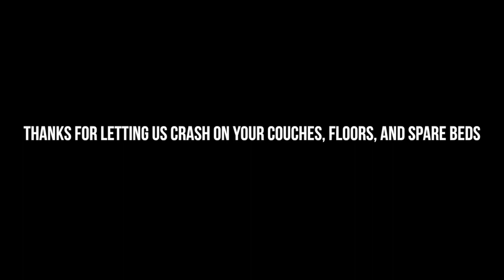Bermuda Search Party - Europe Tour 2019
We set sail for Western Europe!
Thank you to everyone who made this tour possible for us. We can't wait to come back.

Song: Ain't It Great (Demo Version) by Bermuda Search Party